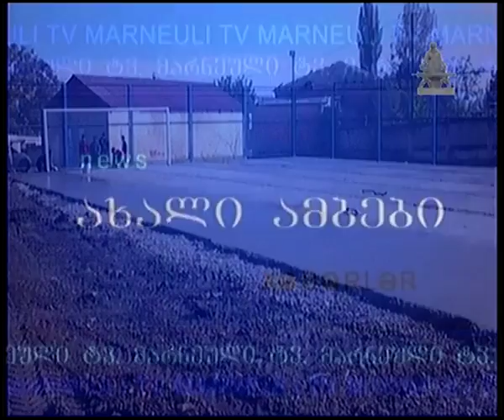სადახლოში ბაგა–ბაღის მშენებლობა დასრულდა